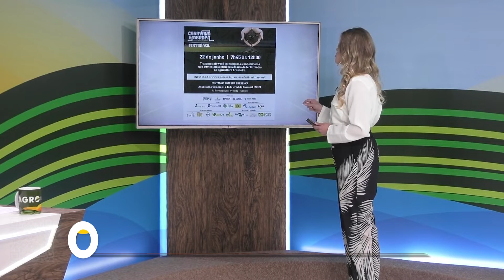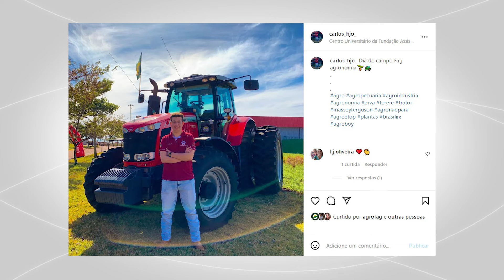Redes sociais @AgroFag - 19 de junho de 2022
Veja alguns eventos realizados em Cascavel e os agendados daqui para frente!

19ª rodada Rally da Safra, realizada no auditório da Coopavel, Cascavel (PR).

Caravana da Embrapa FertBrasil
Estratégias para o Controle da Mastite
Semana das Energias Renováveis